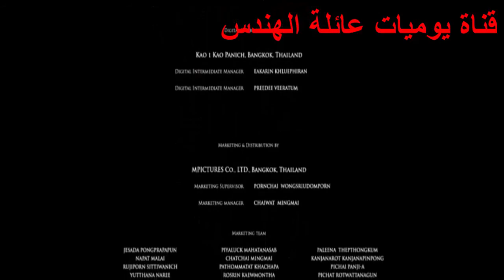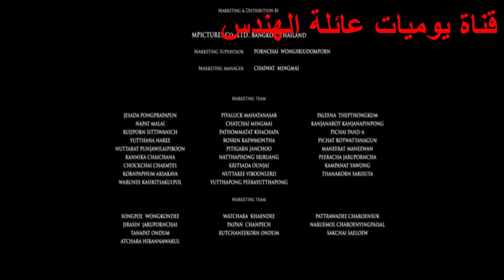فيلم بجد هيغيرلك حياتك كارتون انيميشن 2020 the legend muay thai2020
ارجو_ اشتراك_ ولايك_وتعليق_وشير

لكل فدديو جديد
 انشاء الله كل فيديو هينزل على القناة هيكون لية فيدة واشياء تتعلموها
ارجو مشاهدة الفيديو للنهاية هتعلم اولادك منه اشياء جميلة وقيمة وبعد المشاهدة  اكتبه ليا ما  هو
الذى استفاته من الفديو

فيديوهات القناة

اكلات علي قدالايد بارخص الاسعارلكل ست بيت                                                                    اكلات مصريه وشاميه وجميع الاصناف العربيه والخليجيه تجدوها معنا علي قناتنا وطرق حماية المنزل من الحشرات على قناتنا
اسهل طريقة فطير مشلتت للمبتدئين 2020
اسهل طريقة عمل دونس 2020
اسرع طريقة البطاطس المحمرة بالمنزل باسهل طريقة 2020
جولة في احد اسواق الاسماك واسعرها 2020 🐳🐳🐬🐬🐙🐙
اسرع بليلة في اقل وقت وطعم حكاية 2020
تسوية اصغر فخده بتلو علي الطريقة التركية 2020
ملوخية علي الطريقة الشامية 2020 وارز بالشعرية في اقل وقت 2020
بيض بالطماطم علي الطريقة التركية 2020
اسهل وابسط عمل ارز بالشعرية2020
اسهل وابسط طريقة عمل الملوخية2020
بامية بالصلصة اسهل طريقة بدون اي مجهود وفي اقل وقت2020
اسهل عمل مورد خدود وشفايف2020 في المنزل بطريقتين 🌹(بديل التنت )😘😍💘
عمل مورد خدود طبيعي غير مكلف وب3جنية بس
اسرع خلطة سحرية لتطويل الاظافر ضعيها 3 ايام معتمدة منى 100%
اسهل طريقة عمل المكرونة بالبشامل يلا ينات اعمله بسرعة2020
اسهل طريقة للشيش طاووق يلا بنات نعملها2020
مهلبية قمر الدين بجلي الفرولة 2020 يلا نشير الفيديو للجميع علشان غيرنا يتعلم
اسهل ملوخية بالارانب واسرع وجبة في البيت2020
اسهل واجمل طريقة ارز باللبن 2020
طريقة عمل البامية الويكة في اسرع وقت 2020
اقووووووي اكلات هندية بعمايل مصرية بمناسبة عيد الفطر 2020
مكرونة بالصلصة وفراخ بانية في اقل وقت ابهري زوجك 2020
اسهل طريقة عمل الكسكسي بالخضار 2020
طريقة مختلفة بالبطاطس تبهري بيها الاسرة كلها 2020
أسرع طريقة مهلبية قمر الدين في اقل من 10 دقائق 2020
اسرع طبق فول (اكلات مصرية ) 2020
افضل حلويات مصرية (بوغاشة ) 2020
اجمل وجبة التونة الجبارة 2020
اسهل طريقة عمل البيض بالكشك اكلات مصرية أصيلة 2020
اسرع وجبة عدس واسرع عدس بالفاصيل 2020
طريقة الكسكسي المصري بكل سهولة 2020
الحواوشى بكل اسراره وتكاته 2020
اروع ماسك لتصفية وتبيض البشرك2020 من اول استعمال
طريقة عمل المحشي المصري بتنجان وفلفل عندي تحدي 2020
حماية البيوت والعنابر من الحشرات 2020
اسهل طريقة لعمل البصارة المصرية / وفوائدها 2020
الفيديو المنتظر عن الاعمال اليدوية 2020
احلى اكلة سمك فى اقل من نصف ساعة 2020
عملت ليكم جولة في احد الاسواق المواشي تعبت بجد 2020
طرق عمل القرنبيط باسهل طرق وباقل تكاليف 2020
طريقة لسان العصفور باسهل طريقة وفي اقل وقت شوف الفيديو للاخر 2020
طريقة الارز بالشعرية في اقل وقت شوف الفيديو للاخر 2020
ادوية الارانب و كل الحيوانات 2020